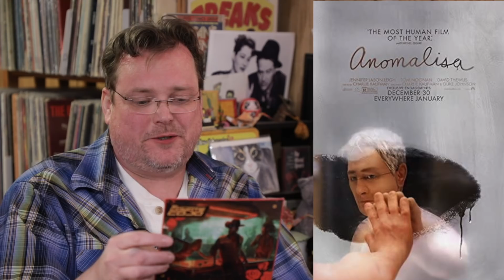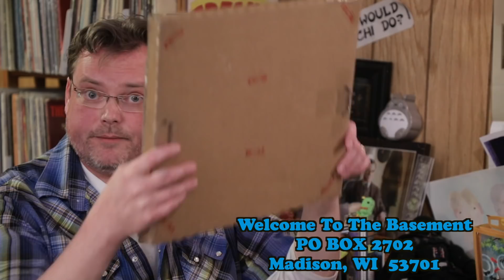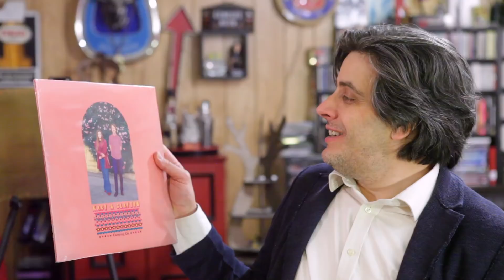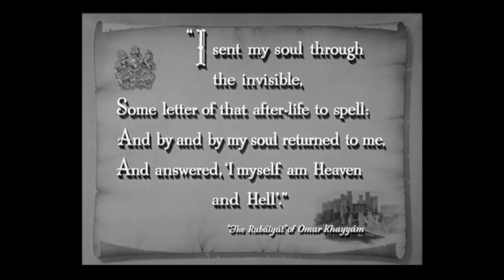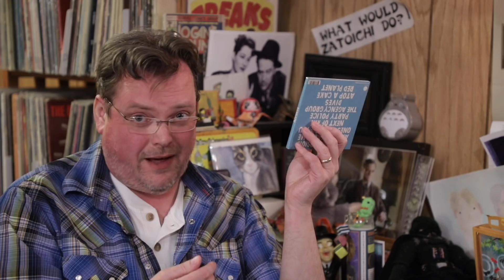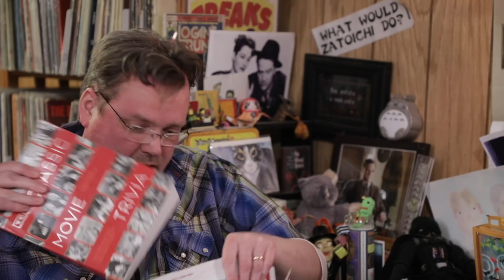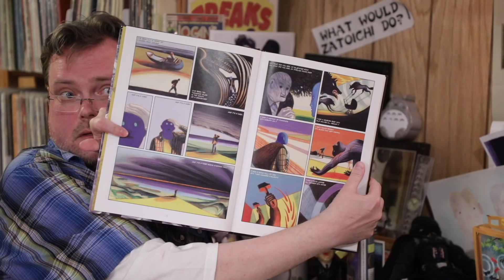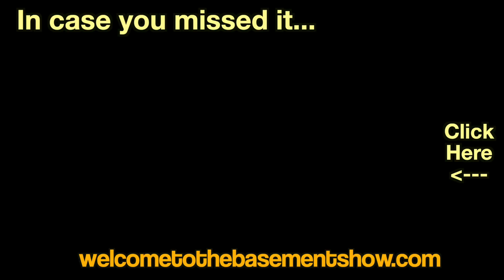Chocolate Koalas | Unboxing | Welcome To The Basement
In which the guys talk fantasy jobs and we get more scenes from The Picture of Dorian Gray.